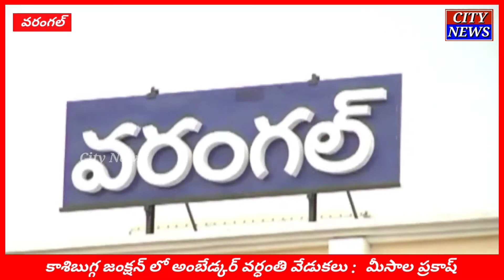Warangal కాశిబుగ్గ జంక్షన్ లో అంబేడ్కర్ వర్ధంతి వేడుకలు : మీసాల ప్రకాష్ ౹౹ City News ౹౹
అంబేడ్కర్ వర్ధంతి వేడుకలు.